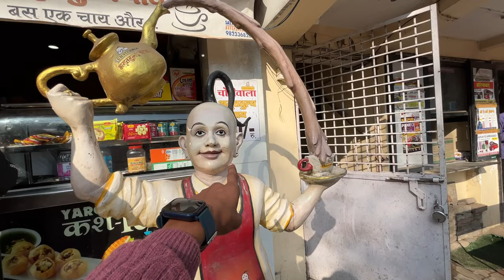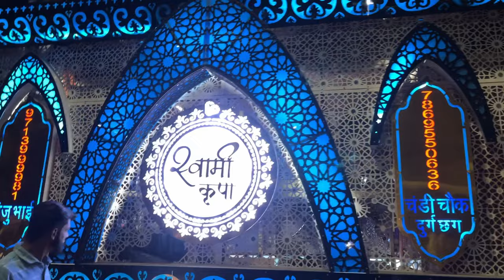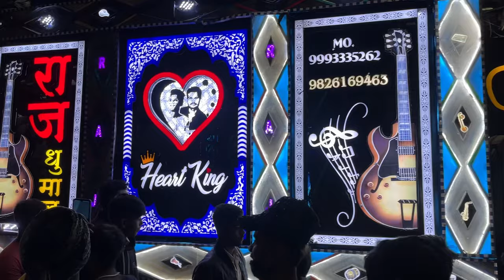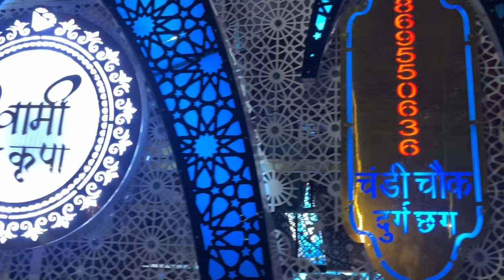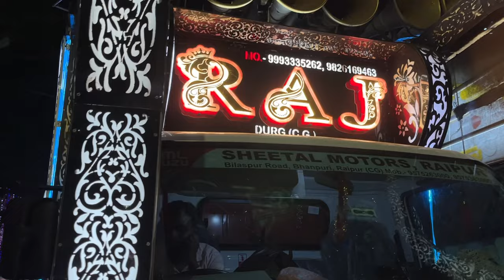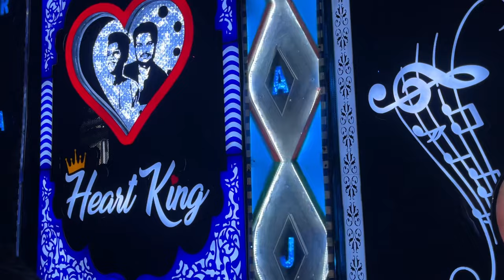Vlog5 नागपुर की Public 🔥❤️👌🥳 | Sai Palki 🚩सीताबर्डी नागपुर | Vibhu Raut Vlogs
नागपुर  की Public 🔥❤️👌🥳 | Sai Palki 🚩सीताबर्डी नागपुर | Vibhu Raut Vlogs

Vibhu Raut
Vibhu Raut Vlogs
Vibhu Banjo
Vibhu Raut Banjo
Vibhu Raut Official
Vibhu Raut Blogs
Vibhu Raut Raj Dhumal
Vibhu Raut Banjo Master
vibhuraut
vibhurautvlog
vibhubanjo
vibhurautbanjo
vibhurautofficial
vibhurautblogs
vibhurautrajdhumal
vibhurautbanjomaster